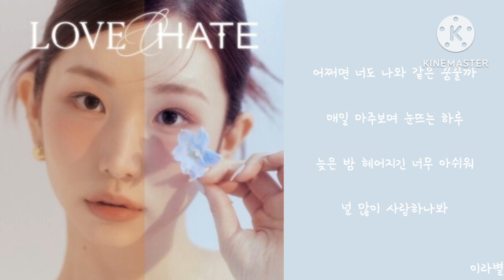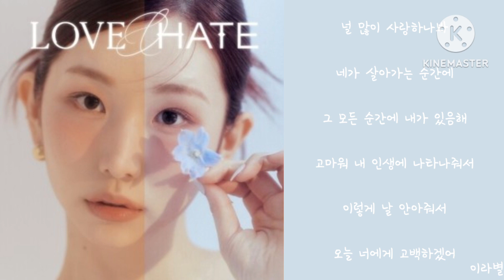[Lyrics/가사] Kassy (케이시) - Don't Wanna Leave Tonight (늦은 밤 헤에지긴 너무 아쉬워)